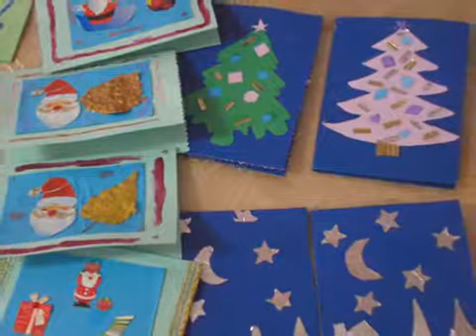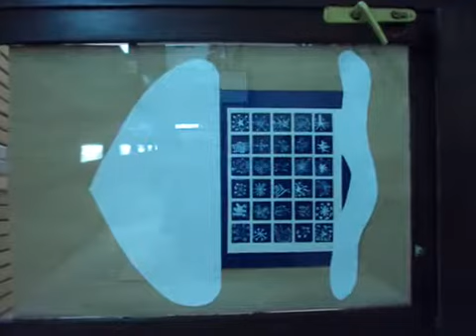OŠ,,Miloš Crnjanski" DECEMBARSKA DEŠAVANJA 2010